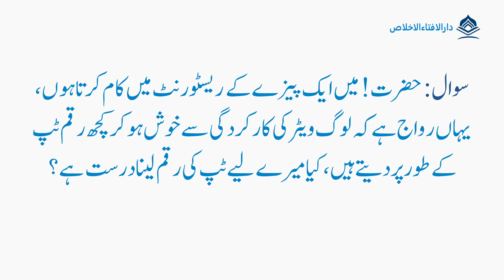Tip Ki Raqam Lenay Ka Hukum | Darulifta Al-Ikhlas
"DarulIfta Al-Ikhlas" has been started after the appreciation and recommendation by Hazrat Mufti Muhammad Taqi Usmani Sahib DB to serve the muslims around the globe. This platform enabled thousands of muslims in solving their day to day Shariah related queries from all over the world and live a Shariah compliant life.
Further, you are requested to visit Alikhlasonline.com in order to resolve your queries  timely, in the light of Quran and Sunnah by prominent religious scholars i.e. Muftis

"دارالافتاء الاخلاص" کو حضرت مفتی محمد تقی عثمانی صاحب دامت برکاتہم کی تائید اور دعاؤں کے بعد دنیا بھر کے مسلمانوں کی خدمت کے لیے شروع کیا گیا ہے، جہاں دنیا بھر سے ہزاروں لوگ اپنی روز مرہ کی زندگی کے متعلق مسائل پوچھ کر قرآن و سنت کی روشنی میں ان پر عمل کر رہے ہیں۔
آپ بھی اپنے شرعی مسائل کے حل کے لیے مفتی حضرات سے Alikhlasonline.com پر رجوع فرما سکتے ہیں۔